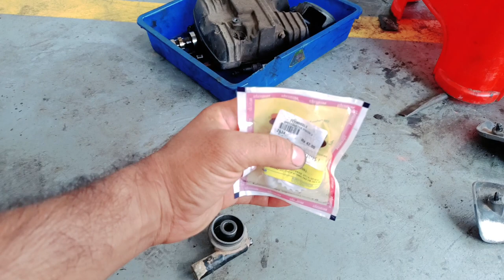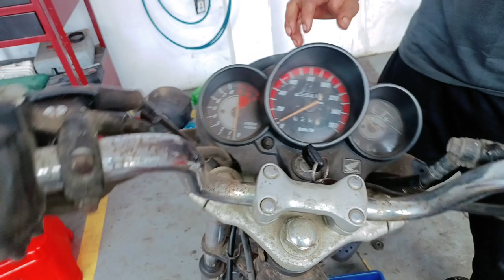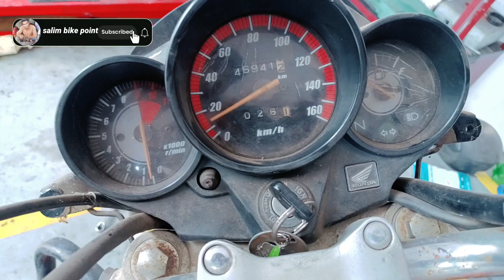Honda unicorn meter gear kaise change kare | how to change meter gear gear pinion Honda unicorn